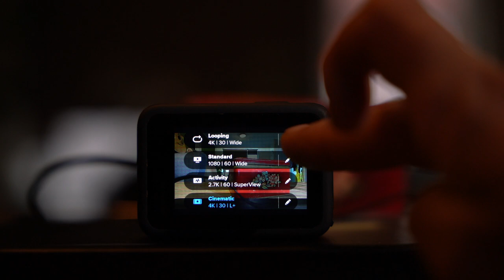VISSEN OP SNOEK MET SPINNERS | SPRINGENDE KARPERS | KAN JE VLOGGEN MET EEN GOPRO HERO 9/10/11??